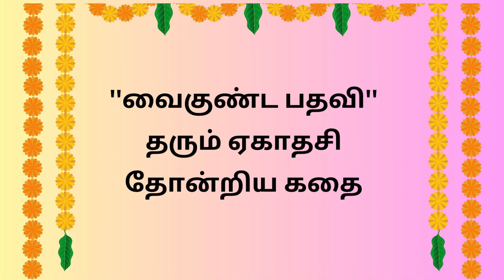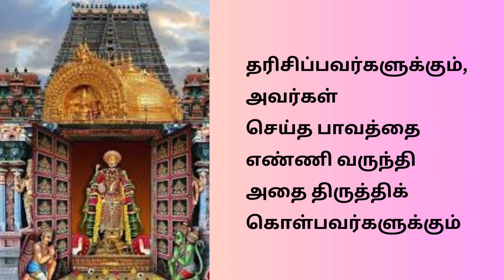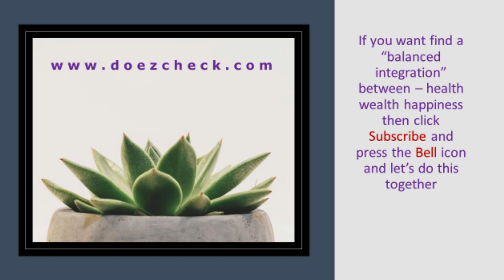“வைகுண்ட பதவி”தரும் ஏகாதசி தோன்றிய கதை!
மார்கழி மாதம் என்றாலே
அது பெருமாளுக்குரியது என்பது நம்பிக்கை.
அப்படிப்பட்ட மார்கழியில்
முக்கியமான நாள்
வைகுண்ட ஏகாதசி

Description
About

they allow people to find solutions to various problems and make concrete  decisions and action plans to solve those problems.
substance into smaller parts in order to gain a       better understanding of it.